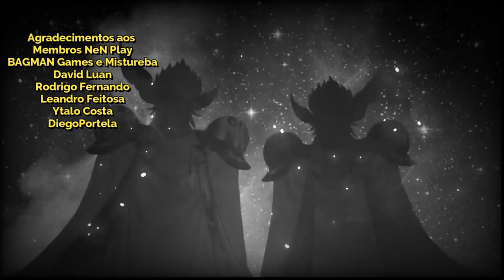Todos Meus 6* Up Skill, Status + Comentários - Saint Seiya Awakening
Confira todos os meus personagens 6* da minha conta que tão aparecem nos pvps para conferirem o real status não apresentados nos vídeos.